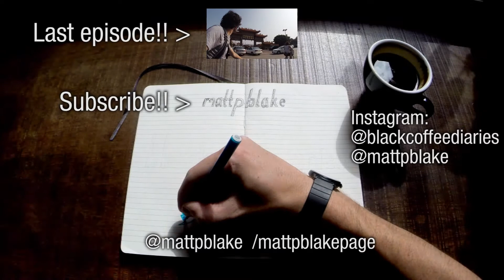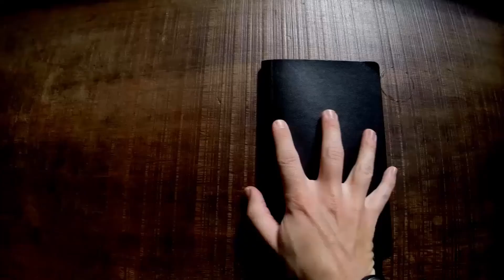BIG COCK PINEAPPLE CAKES!? LIUHE NIGHT MARKET!! [TAIWAN] Ep.25 // BCD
We walked up and down (and up and down and up and down) Liuhe Night Market (六合夜市) in Kaoshiung to get some dinner; we ended up trying a few different things, and we came across some rather bizarre stalls to say the least! Who knew pineapple cakes came in big cock shape!? And so many flavours..

I also dragged Christina to an arcade. I shot things. It was fun.

Grab a drink, join me for a few!

Filmed in Juggler Cafe - 華美街498巷4號, Taichung, Taiwan

The hostel we stayed in in Kaohsiung was Backpackers Inn, Kaohsiung

***If you're interested in helping me do Chinese subtitles - get in touch!***

I hope you enjoyed this episode, thumbs up if you did!

Cheers!